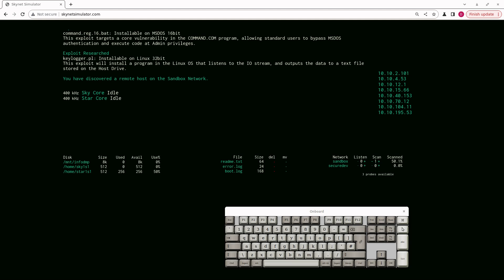video b 4357